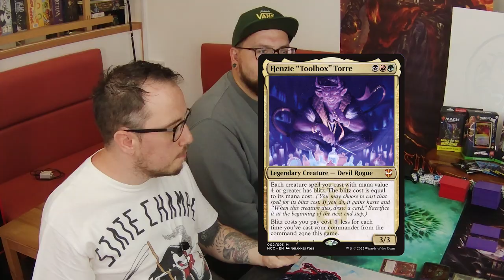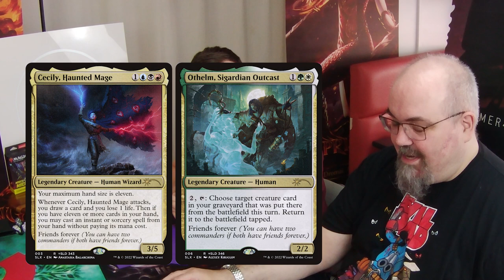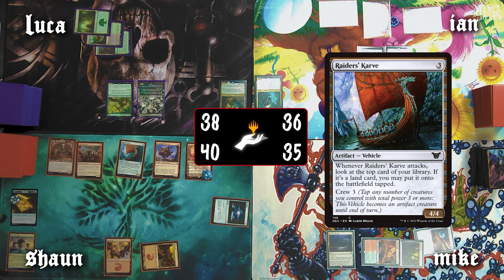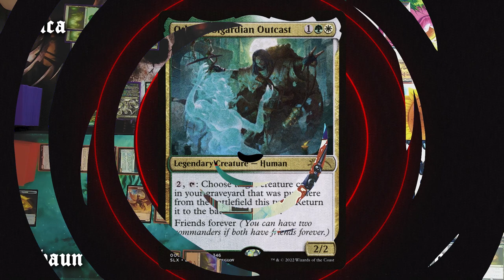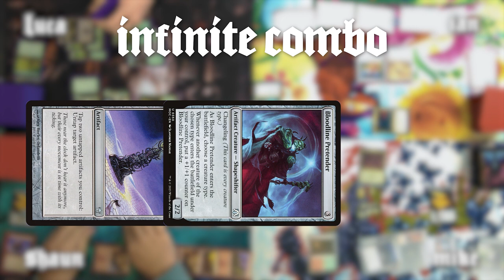REAL BIG SPENDER I UNHOLY HAND COMMANDER #4 I Henzie // Magda // Lathril // Cecily & Othelm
Welcome to the cult! Unholy Hand 's  Episode 4 of EDH Commander gameplay channel, today's game includes Henzie "Toolbox" Torre   // Magda, Brazen Outlaw // Lathril, Blade of the Elves // Cecily, Haunted Mage & Othelm, Sigardian Outcast